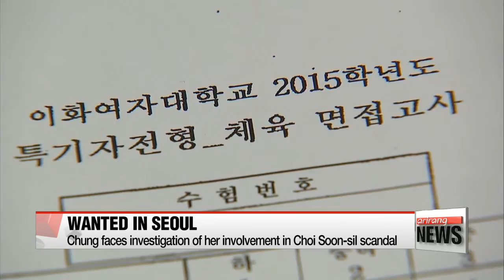Chung Yoo-ra could stay detained in Denmark until end of the month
A court in Denmark has upheld a decision to extend Chung Yoo-ra's detention.
Unless the daughter of Choi Soon-sil decides to come back to Korea early, she will remain in custody in the European country until the end of the month.
It looks like the prodigal daughter of Choi Soon-sil could remain in detention in Denmark until the end of the month before returning to Korea for investigation.
A Danish high court on Monday denied an appeal by twenty-year-old Chung Yoo-ra against a four-week extension of her time in Danish custody.
Chung had been detained the previous day by the Danish authorities for being in the country illegally following a request to Interpol by Korea, where she faces various criminal accusations.
Special investigators in Korea are waiting to question Chung on her allegedly unfair admission to Ewha Womans University, where she is said to have also received preferential treatment.
She is also accused of having received some 18 million U.S. dollars from Samsung Group to put toward her equestrian training.
The Danish court said on Monday that it is waiting for a formal extradition request from Seoul,... and that , once received, it could take two or three weeks to process.
There is some concern about the possibility that Chung could appeal against extradition because her criminal charges haven't been confirmed,... which could delay her return beyond Korea's special investigation period.
However, most experts say there is a good chance that she will decide on an early return.

"She has nothing to gain by extending her stay for twenty or thirty days. If she returns to Korea by the end of the month, there shouldn't be any complications because the special probe can be extended to March, if necessary. "

"Chung has been separated from her child while in detention. Considering that her charges don't appear serious enough to warrant imprisonment, it may be a better option for her, personally, to return to Korea with her child and face the investigation."

Questioned by reporters on Monday, Chung denied any involvement in the allegations against her. Pinning the blame on her mother, she also denied having close ties to President Park.